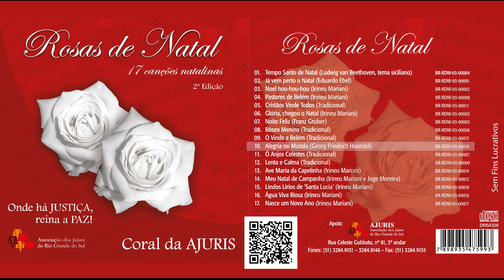Faixa 10 - Alegria no Mundo (Georg Friedrich Haendel)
Alegria no Mundo (Georg Friedrich Haendel)
CD Rosas de Natal - Coral da AJURIS
Produção e direção musical: Desembargador Irineu Mariani
Apoio Institucional: Escola Superior da Magistratura
Realização: AJURIS - Associação dos Juízes do Rio Grande do Sul

A alegria no mundo,
A terra recebe seu rei,
Plantando em todos corações,
Sementes de uma nova grei,
O céu e a natureza,Cantam glórias ao Senhor,
Maravilha no mundo,
Chegou o Salvador.
A alegria no mundo chegou,
Jesus é o Deus do amor,
Ecoam novos hinos,
Nos campos e colinas,
E os sinos sem cessar,
Cantam glória ao Senhor,
Maravilha no mundo,
Chegou o Salvador.
Jesus é o Deus da luz,
Espinhos não há mais no chão,
Jesus é Rei e nosso irmão
O mundo já conduz,
Para luz e para o amor,
Maravilha do mundo,
Chegou o Salvador.
Jesus é o Deus da paz,
Governa todas as nações,
Anima todos corações,
Maravilha no mundo,
Chegou o Salvador.